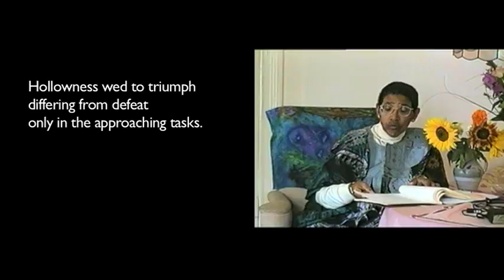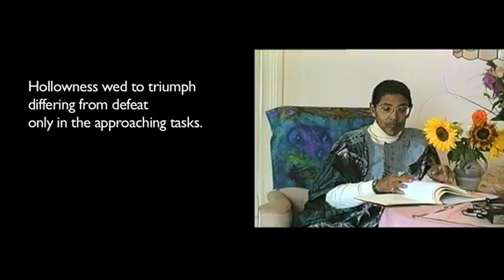Audre Lorde "East Berlin 1989" - Last reading in Berlin 1992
Audre Lorde’s last reading took place in September 1992, two months before her death, in the apartment of Dagmar Schultz and Ika Hügel-Marshall. A few friends and colleagues from Orlanda publishing house were present. Audre dedicated the reading to the women in Soweto, South Africa with whom she was closely connected. We sent them a video tape of the reading.